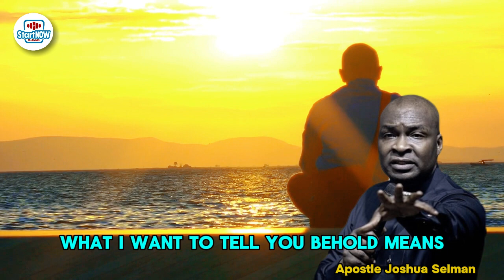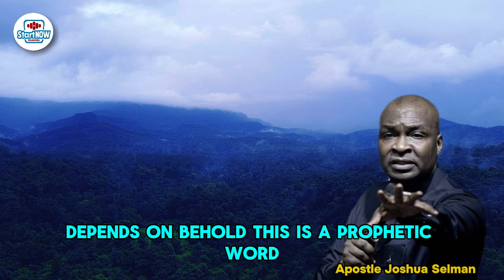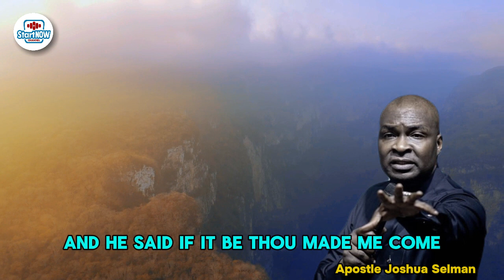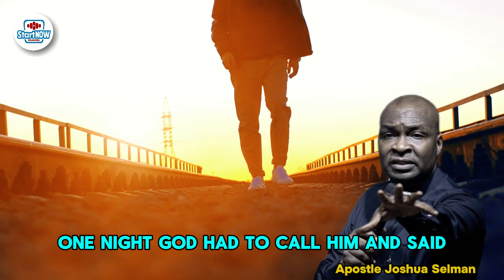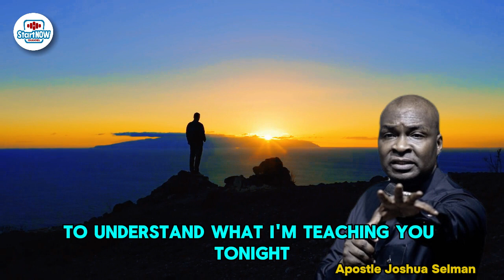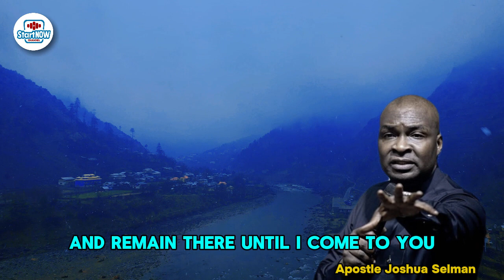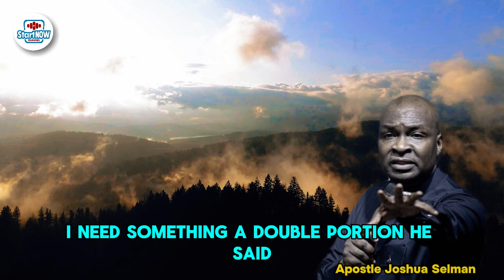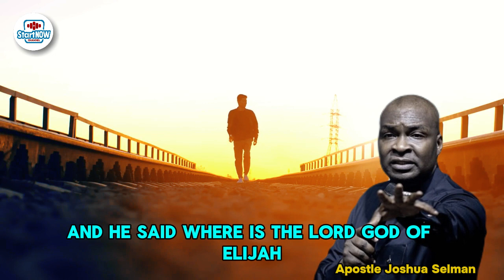GOD IS CALLING YOU, BEHOLD! | APOSTLE JOSHUA SELMAN